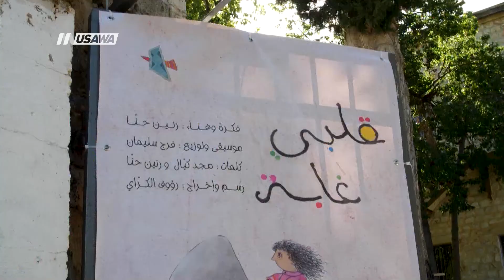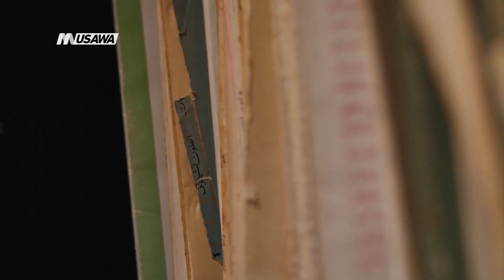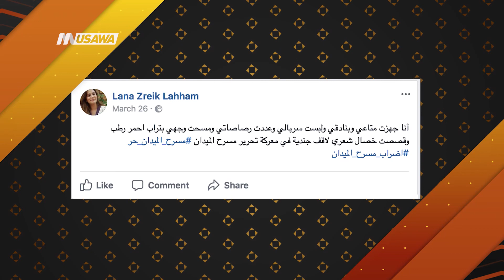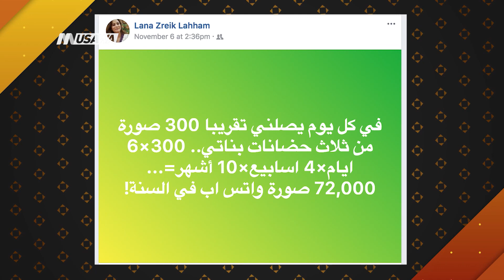’’من حقنا ان يكون لنا مسرح يعرض قضايا الشعب ’’ لنا زريق -الكاملة -ح6-الباكستيج - 19-11- 2017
الحلقة السادسة من برنامج الباكستيج وتناولت الفقرات التالي
1 العناوين الرئيسية :
** هش – مسرحية لها وزنها!
مسرح خشبة يفتتح موسم عروضه المسرحية الثالث - "أشخاص غير مرئيين"، بمسرحية "هش"، مسرحية لممثل وحيد تستعيد مواقف وذكريات ومشاهد كلاستروفوبيّة، تتعلق بالوزن الزائد.. جدًا!
**  قلبي غابة !!
الفنانة رنين حنا - أطرش تطلق مشروع "قلبي غابة"، أغاني وكتاب للأطفال في حفل حضره عشرات الأطفال وأهاليهم في حيفا..
** حيفا في قمة الأدب!
كرنفال نواحي النهر، احتفالية أدبية جمعت كتّاب فلسطينيين من جانبيّ نهر الأردن، رغم الحدود والحواجز...
**  لنا زريق في الباكستيج.
الممثلة لنا زريق، بعد ولادة طفلتها الثالثة، مستمرة في عروض مسرحية "إملحّقة" .

2   أخبارٌ مُستعجِلَة
** ساهر عوكل، سفيرنا إلى السباق الـ"صعب"!
**  ونهو عدي؟ في لندن!
**  زكي ناصيف في الكرمل
** فرج سليمان يحصل على فيزا موسيقية!
** هِت الموسم: دويتو غنائي يجمع فرنسيس بالنفار

3 أخبار الكوكب
**  كش ملكة
** باسم يوسف مطلوب في مصر!
** هوليوود تلفظ المتحرشين!
**  فليسقط واحد من فوق – نسخة 2017

4 مقابلة الفنانة لنا زريق

الباكستيج - مجلة أسبوعية رح تغطي أخبار الفن والفنانين.

Downlink frequency -  الترد :
12645 MHZ

Polarity  - الاستقطاب:
Horizontal

Symb.Rate - معدل الترميز:
27.500  MS/s

FEC - تصحيح الخطأ :

5/6

DL: 11958 H
SR: 27500
FEC: 5/6

48_#
‫#‏فلسطين_٤٨‬
‫#‏فلسطين_48‬
‪falasteen_48#‎‬
‫#‏عرب_٤٨
‪‎arab_48#‬
‫#‏تواصل‬
‫#‏اكسر_حصارك‬
‫#‏بلشنا_نرجع‬
‫#‏شعب_واحد‬
 ‪#‎mosawah‬
‪#‎Equality‬
‪#‎égalité‬
‫#‏مساواة‬
‫#‏حق‬
‫#‏عدالة‬
‫#‏تساوٍ‬
‫#‏تعادل‬
‫#‏تماثل‬
‫#‏تسوية‬
‫#‏معادلة‬